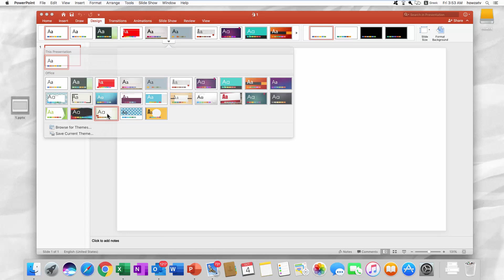How to Insert Background Image from PowerPoint for Mac | Microsoft Office for macOS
In today's lesson, we will teach you how to insert background image in PowerPoint for macOS.
Open PowerPoint. Go to Designs. Select the look for your presentation.
Right-click in the slide you need. Select ‘Format Background’ from the list. You will get a tools bar on the right-side of the screen. Check Picture or texture fill. Click on Insert. Select the picture you need and click ‘Insert’. Adjust transparency settings if needed. You can also set offset settings.
You can choose different color scheme for your slides at the top of the page.